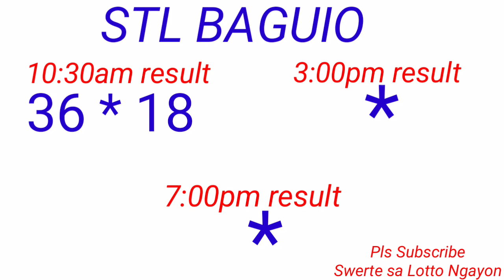STL - BAGUIO,BENGUET December 2, 2022 1ST DRAW RESULT